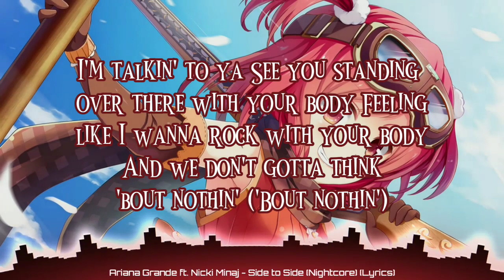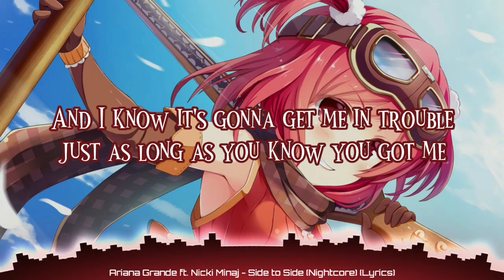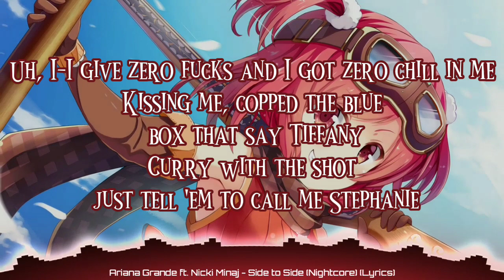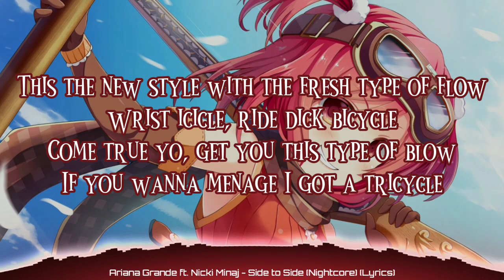Ariana Grande ft. Nicki Minaj - Side to Side (Nightcore) (Lyrics)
➤𝐒𝐎𝐍𝐆: Side to Side

➤𝐁𝐀𝐂𝐊𝐆𝐑𝐎𝐔𝐍𝐃 𝐋𝐈𝐍𝐊

➤Nicki Minaj
(Song Artist)

➤ Ariana Grande
(Song Artist)